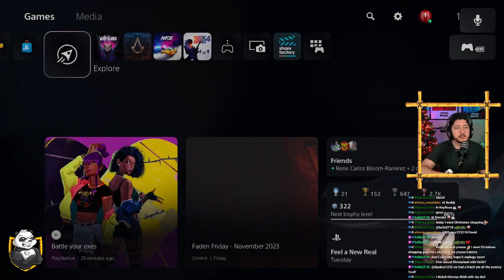Slaying Sidequests and Unleashing Mayhem! - [PART 7] Tiny Tina's Wonderlands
Welcome to the enchanting world of Tiny Tina's Wonderlands, where chaos and hilarity collide in a magical spectacle! 🌈✨

As a dedicated fan of the Borderlands series, diving into Tiny Tina's Wonderlands on the powerful PS5 is a dream come true. The combination of the whimsical narrative, stunning graphics, and the trademark humor of the Borderlands universe promises an epic gaming experience.

In this playthrough, join me as we explore the fantastical landscapes, battle quirky enemies, and uncover the mysteries that Tiny Tina has in store for us. From the iconic weapons to the unique characters, every element adds to the immersive wonder of this extraordinary game.

Expect a rollercoaster of emotions as we embark on this thrilling journey together. Whether you're a long-time Borderlands enthusiast or a newcomer to the series, the magical chaos of Tiny Tina's Wonderlands is bound to captivate you.

Don't forget to mark your calendars for the live streams! Catch me every Monday and Wednesday at 7 PM PST and Saturdays at 1 PM PST for an interactive gaming experience on Twitch. Join the community, share your thoughts, and let's make these gaming sessions unforgettable!

📅 Stream Schedule:
- Mondays & Wednesdays: 7 PM PST
- Saturdays: 1 PM PST

Tune in and become a part of the Wonderland adventure! 🚀🎮